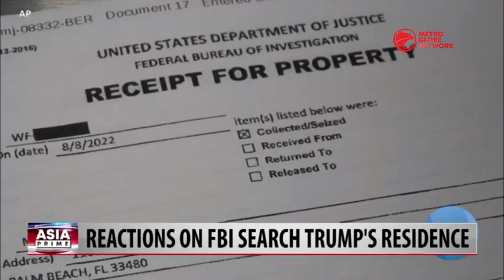Reactions On FBI Search Trump's Residence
Lawmakers in Washington are continuing to react to the FBI search of Former President Donald Trump’s Residence in Florida. The search warrant indicates, among other things, an investigation into potential violations of the espionage act. Trump and his supporters quickly decried the search as politically motivated.